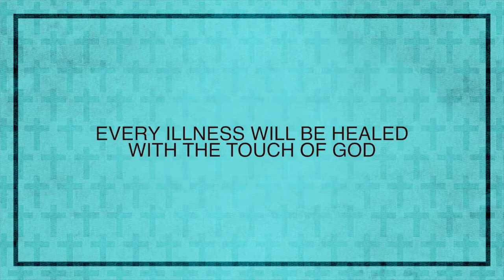ALL ILLNESSES ARE HEALED WITH GOD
Nothing is impossible for God. Doctors may tell you that an illness has no cure, but for God, everything is possible.
Praying and asking God for healing is the best medicine for our body and soul.
Father Thomas tells us the story of how a young boy was in palliative care, but the Lord healed him.